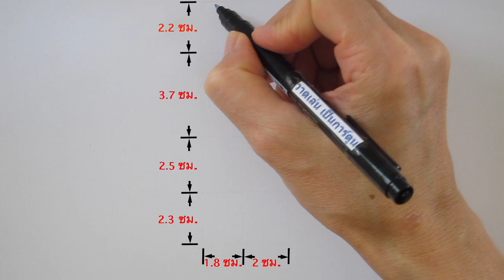วาดรูปการ์ตูน ลิซาด้อน Charizard Drawing จากการ์ตูน โปเกม่อน ​Pokemon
ลิซาด้อน (Charizard) เป็นโปเกม่อนของซาโตชิ ที่พัฒนามาจากลิซาโดะ และเป็นร่างสุดท้ายของฮิโตะคาเงะ

สำหรับวีดีโอวาดรูปตัวละครอื่นๆ จากการ์ตูน โปเกม่อน สามารถดูได้ที่